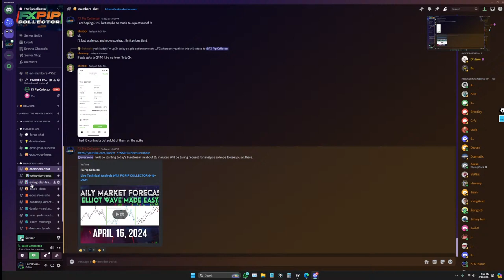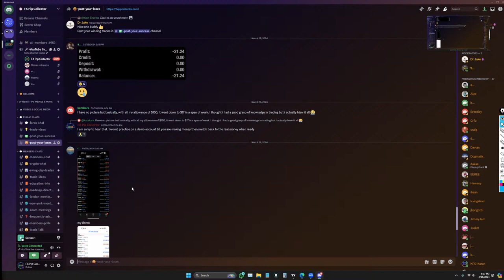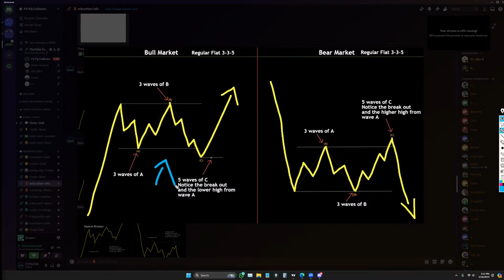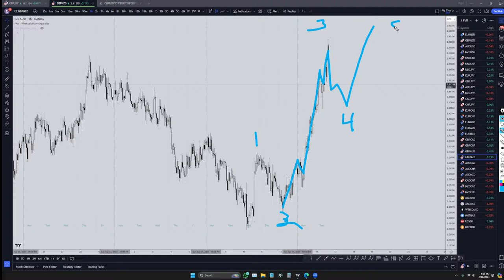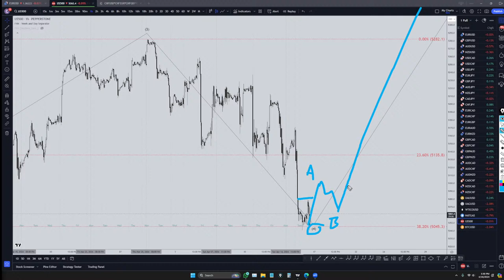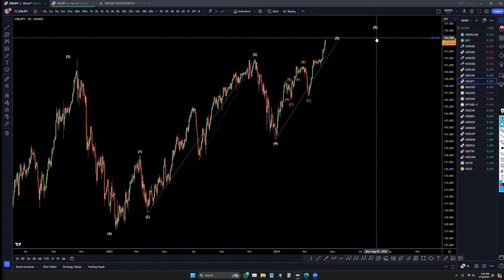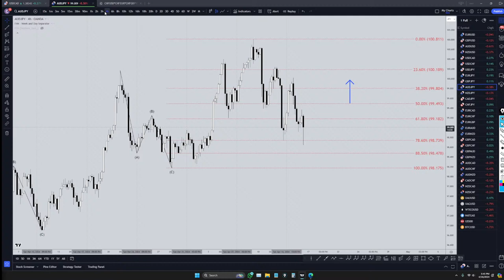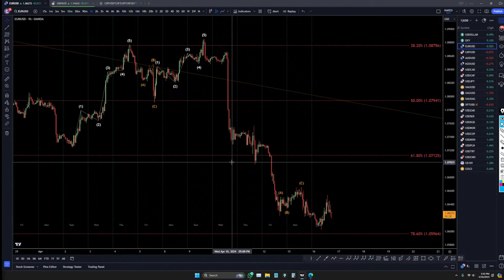Live Technical Analysis With FX PIP COLLECTOR 4-16-2024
Hello Traders! Here is today’s technical analysis. I will be reviewing charts using Elliot Wave Theory and Fibonacci. Learn to read the market, without indicators, and utilize proper risk management when analyzing Forex pairs like EURUSD.

Trading foreign exchange on margin carries a high level of risk, and is not suitable for all investors. Past performance is not indicative of future results. The high degree of leverage is dangerous and can work against you as well as for you. Before deciding to invest in foreign exchange or any market you should carefully consider your investment goals, level of experience, and risk tolerance. It is EXTREMELY LIKELY that you will sustain a loss of some or all of your initial investment and therefore you should not invest money that you cannot afford to lose. No representation is being made that any account will or is likely to achieve profits or losses. Individual results vary and no representation is made that clients will or are likely to achieve profits or incur losses comparable to those that may be shown. You acknowledge and agree that no promise or guarantee of success or profitability has been made. Results will vary. There is no guarantee of income.